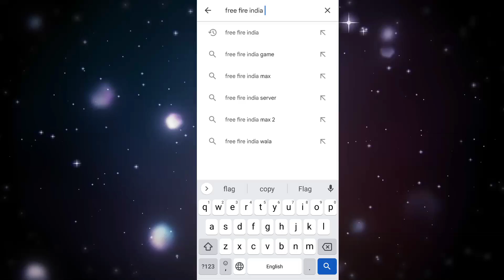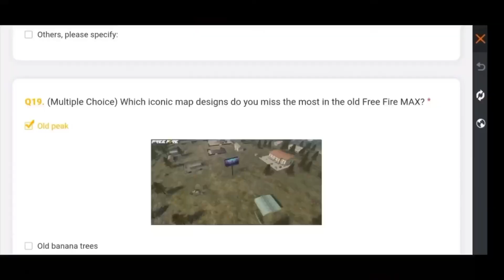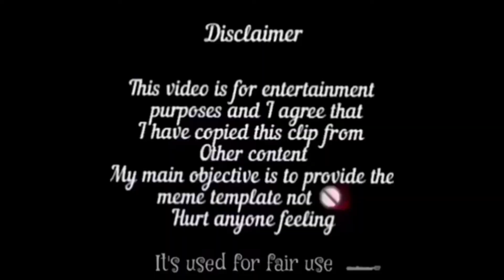Free Fire OB43 UPDATE New Map || para SAMSUNG,A3,A5,A6, A7,J 2,J5,J7,S5,S6, S7,S9,A10